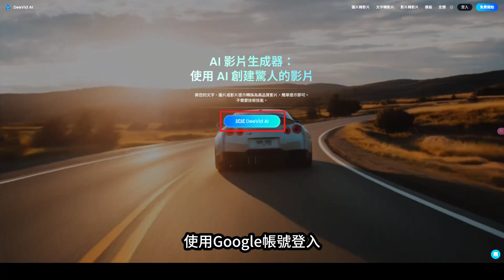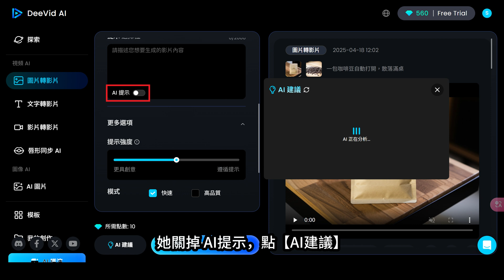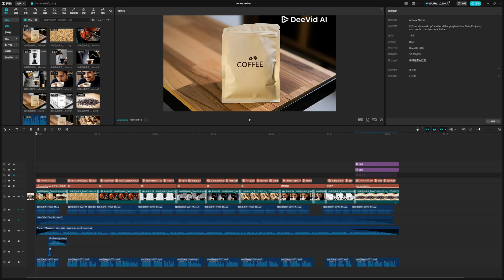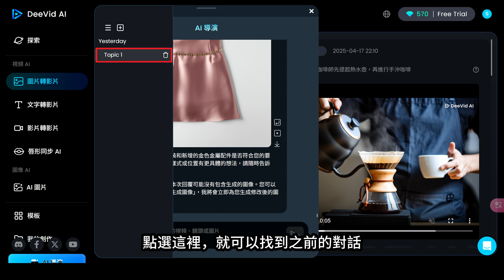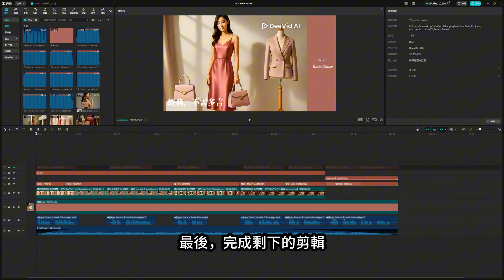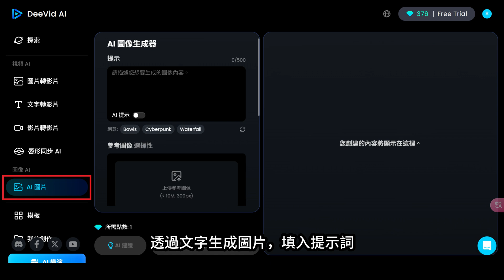AI不只能做吉卜力動畫，還能做廣告？！｜AI廣告｜DeeVid 實測｜AI影片製作神器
AI不只能做吉卜力動畫，還能做廣告？！免費嘗試用DeeVid AI輕鬆製作動畫影片： 但AI製作影片，到底行不行？這支影片為你揭開AI影片製作的秘密！
你還在花大錢拍商品廣告嗎？
你曾經為了剪影片剪到崩潰嗎？
今天，我們將帶你見證2025年 AI 製作影片的威力。
跟著主角小黛，從混亂、崩潰到驚喜逆轉，一步步完成她原以為不可能的任務！

🎥 影片亮點
AI咖啡豆品牌廣告
AI精品包包品牌廣告
客製化公仔音樂盒影片/吊卡玩具出走影片

【章節目錄】
00:00:00 【成果展示】AI咖啡豆品牌廣告片頭
00:00:05 本期教學重點
00:00:30 頻道介紹
00:00:41 AI助理介紹
00:00:48 小黛的任務危機
00:01:21 廣告製作-AI咖啡豆
00:01:25 AI導演
00:01:49 圖片轉影片-單張、首尾幀
00:02:22 影片轉影片-影片擴充(延長)
00:02:48 AI配音+唇形同步
00:02:58 模板
00:03:07 影片轉影片-重塑影片(風格轉繪)
00:03:24 剪輯
00:03:34 【成果展示】AI咖啡豆品牌廣告
00:04:39 廣告製作-AI精品包包
00:05:03 圖片轉影片-參考(圖A+B+C=影片)
00:05:43 【成果展示】AI精品包包品牌廣告
00:06:13 用照片客製化公仔音樂盒/吊卡玩具
00:06:26 文字生成圖片，可提供照片參考
00:06:38 模板-AI 360度微波效果、AI出框效果(含成果展示)
【AI工具】
【訂閱忍者媽媽AI小學堂】